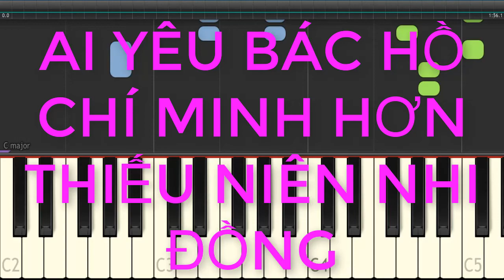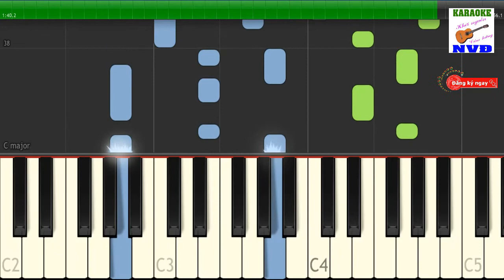Ai yêu Bác Hồ Chí Minh hơn thiếu niên nhi đồng - hướng dẫn học đàn piano - synthesia piano